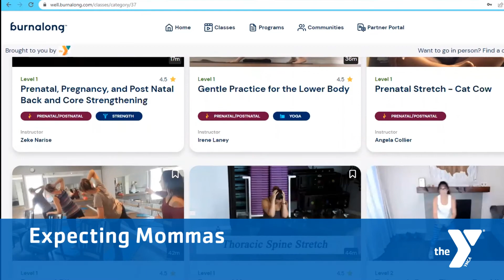Y Wellness 24/7 - Your virtual fitness platform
YMCA of the Roses members receive FREE access to more than 150 weekly LIVE classes and 1,000s of On Demand classes.

Contact your branch Membership team to learn how to set up your account.